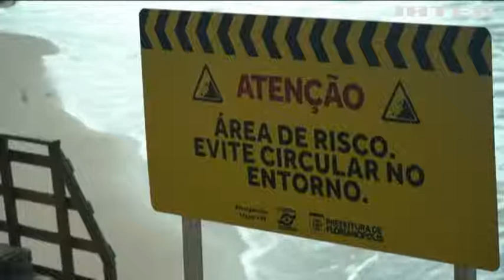ООН пророкує Землі тотальну нестачу питної води